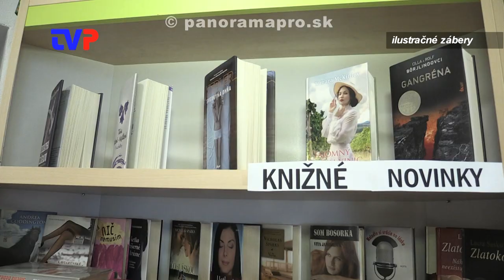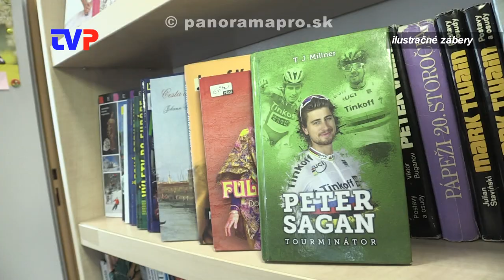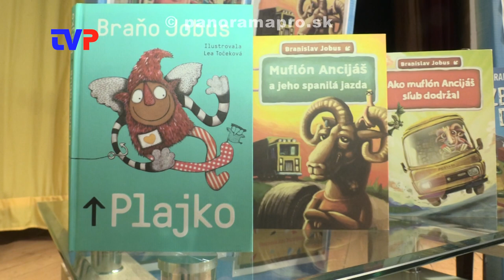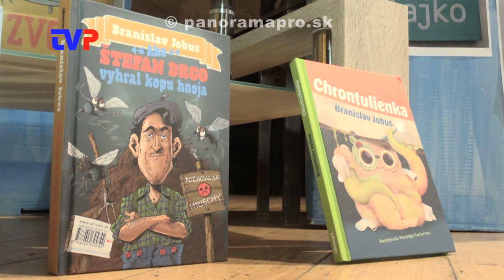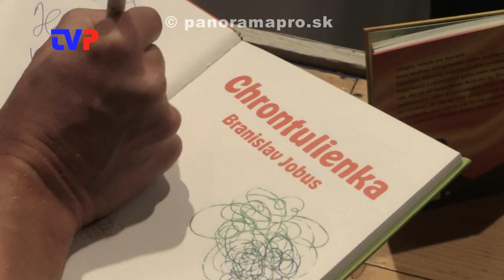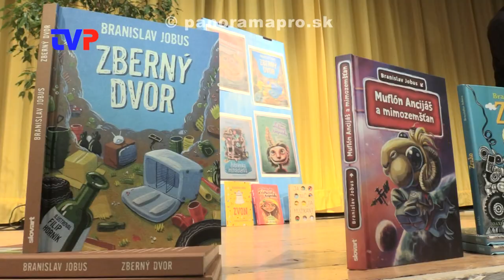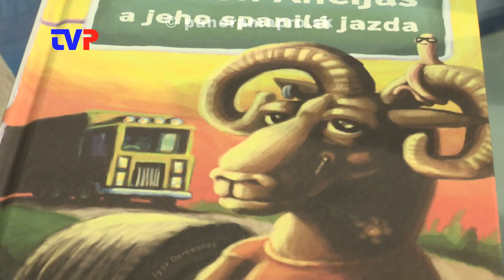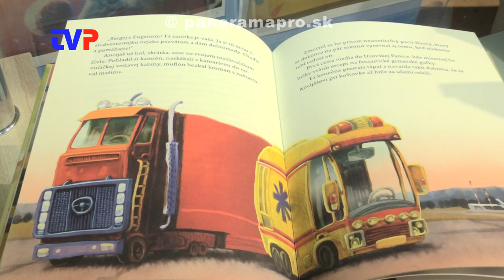Braňo v Žarnovici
Spisovateľ, spevák, muzikant, textár, moderátor a herec.